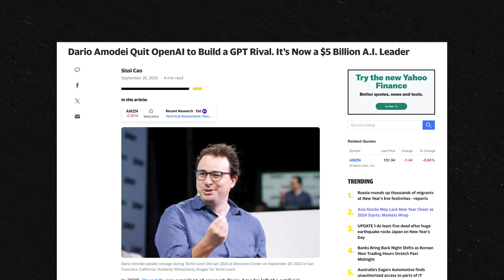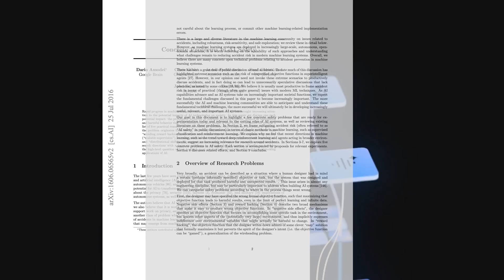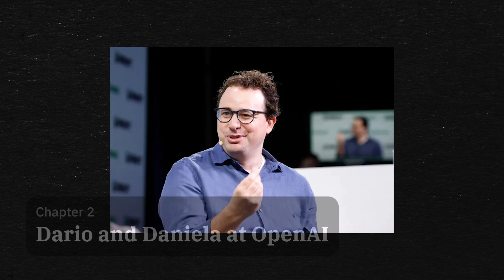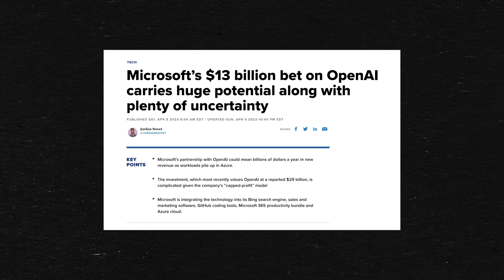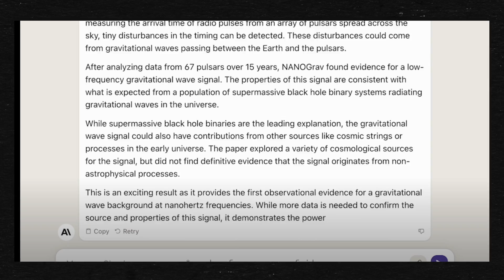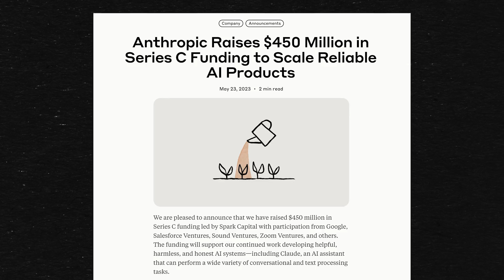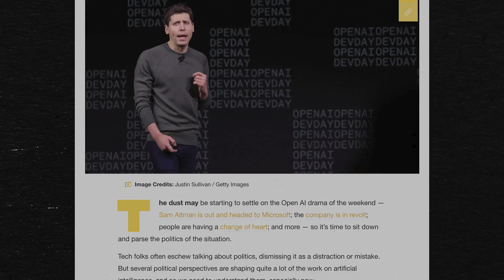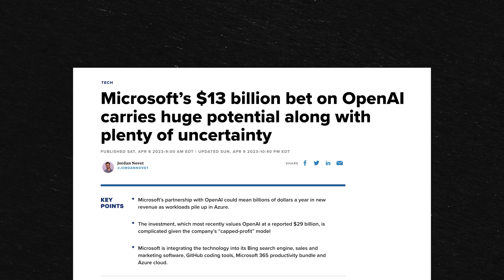How Anthropic will make $850 MILLION in 2024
Anthropic is one of OpenAI's biggest competitors. It was founded by former OpenAI employees (Dario Amodei, Daniela Amodei, Jack Clark, and Jared Kaplan) back in 2021. After only operating, for (what will be) 4 years, the company is on track to generate over $850 MILLION in 2024 in annualized revenue.

The AI hype is real. Amidst a costly business, rising competition, and concerns about AI safety and humanity; how is Anthropic still able to compete with the big companies like OpenAI, Google, and Microsoft, attract billions of dollars in funding, and still generate close to $1 BILLION in revenue?

This is the story of how Anthropic actually got started, the company's mission and purpose, how it differentiates itself from competitors, the crazy competition it faces, and what the future holds for the company.

- Loryn from Dark Mode Digest

Video chapters:
00:00 Introduction
02:02 Dario Amodei's work at Google
03:14 Dario and Daniela Amodei at OpenAI
04:06 OpenAI's partnership with Microsoft
05:51 Anthropic for humanity
07:29 Anthropic's funding and valuation
08:19 Anthropic's business model
09:33 AI competition
10:43 The future of Anthropic and AI